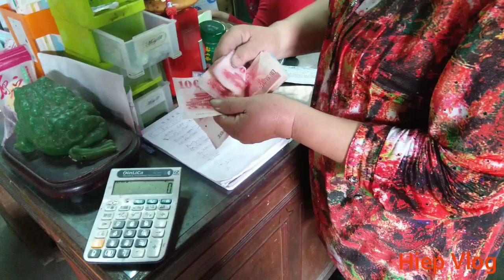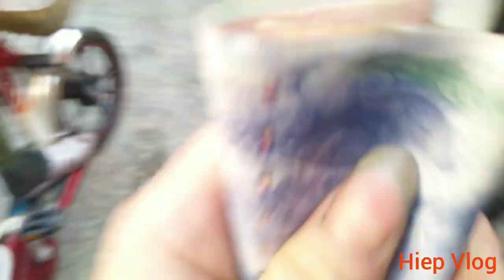Bắt Ngao Bắt Hến Kiếm 2 Triệu Trong 5 Tiếng Tại Đài Loan p4. Hiep Vlog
Đây là cảnh Anh em chúng tôi đi bán ngao bán hến vừa bắt được tại bờ biển Đài Loan